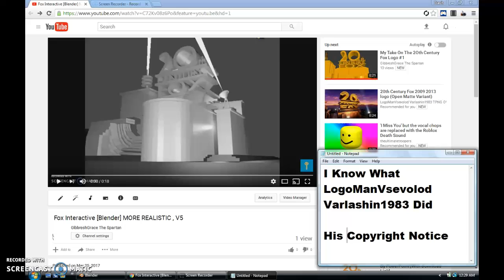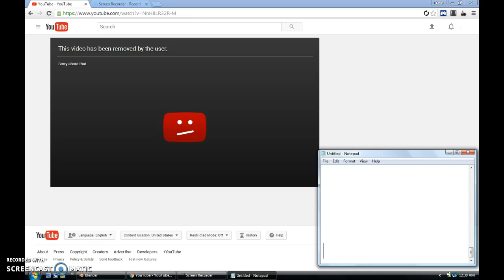I Know What LogoManVsevolod Varlashin1983 Did!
THIS VIDEO : 2Oth Century fox 2OO9 2O13 logo [Open Matte Variant] , Got Blocked Worldwide By FOX , Now It Got Deleted.